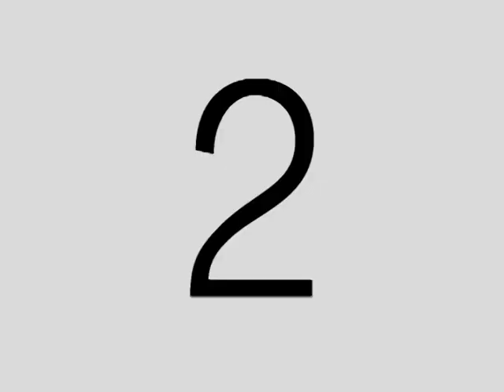alg teaser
agl teaser